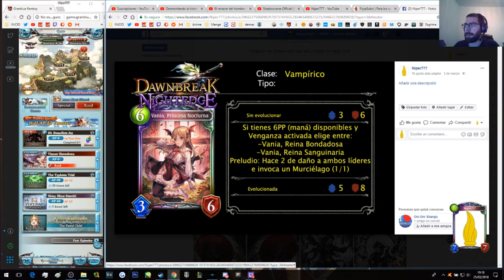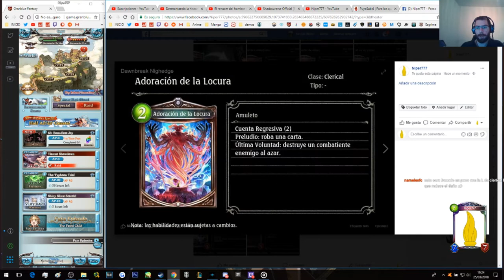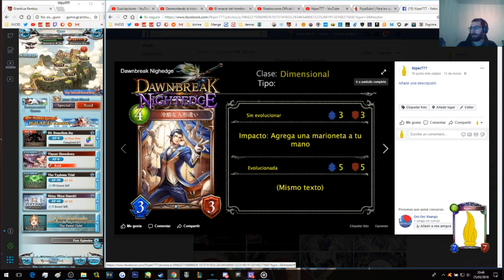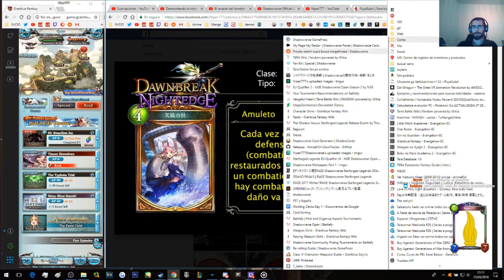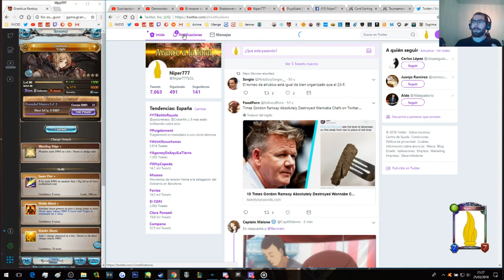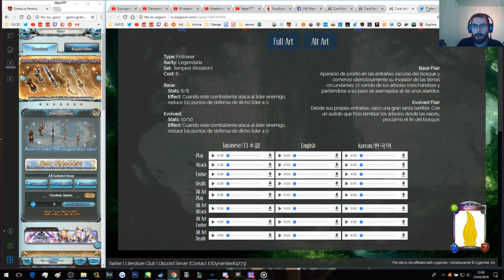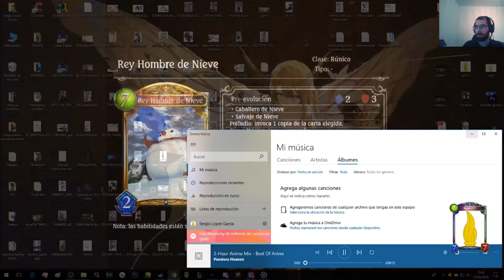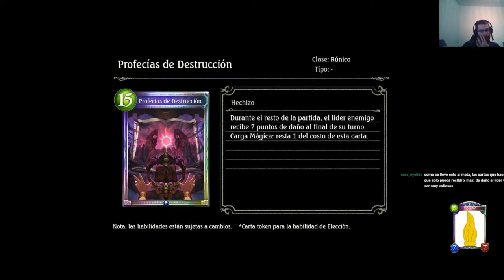Análisis de la expansión Dawbreak Nightedge con Acucka | resubido de twitch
Intenté subir el vídeo unas cuantas veces hasta hoy pero por razones que desconozco siempre se me crasheaba el PC (ya tiene sus añitos y no lo dejo descansar). Espero que esta vez si se haya subido bien ^^"